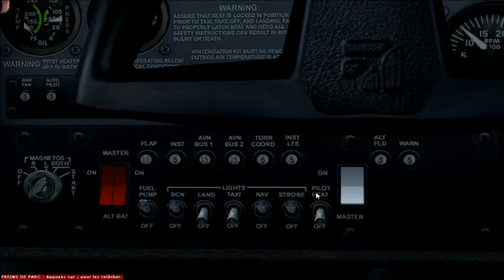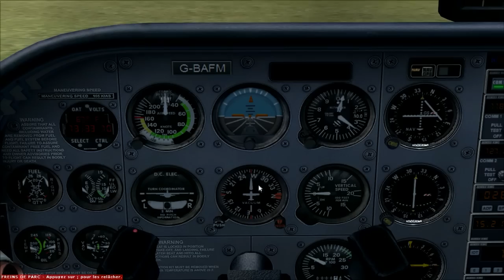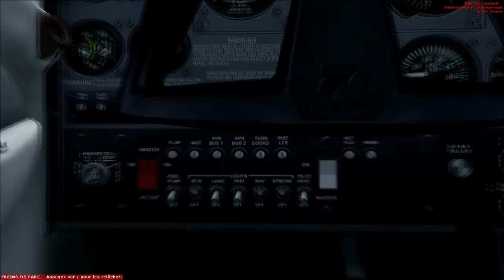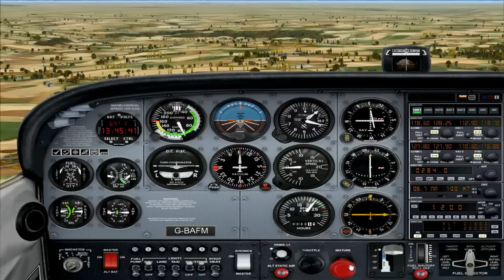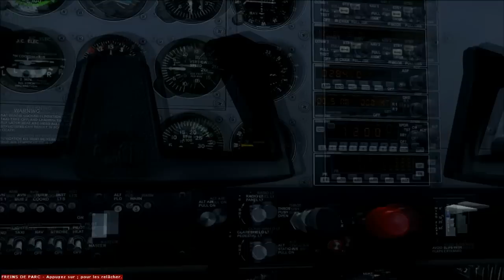[FSX] Tutoriel : Utilisation du VOR... (FRA)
Oui je vous vois me tomber dessus en me disant : "non c'est pas vrai qu'on allume comme ça le 172. qu'on utilise le VOR. " mais je voulais faire simple, si vous avez des questions, ne pas hésiter une seconde !

Et je suis ouvert aux critiques CONSTRUCTIVES